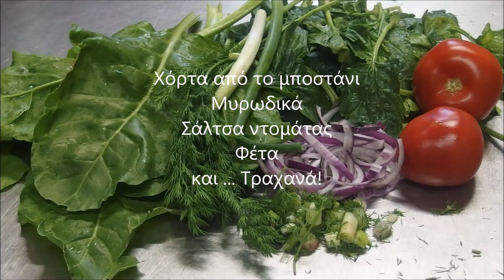Χόρτα στο φούρνο - Εστιατόριο "Σαν το Αλάτι", Τήνος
Ο Βασίλης Πλακιάς, στο εστιατόριο "Σαν το Αλάτι" μαγειρεύει για εμάς "Χόρτα στο φούρνο" ένα διάσημο πιάτο στο μενού.
Με όποια γλυκά χόρτα του μποστανιού έχετε διαθέσιμα, όποια εποχή του χρόνου. Σαν τα τσιγαριστά χόρτα σε μεγάλες δόσεις!

0:15 ετοιμάζουμε τη γέμιση με τα χόρτα
1:00 στήνουμε την πίτα στο ταψί
2:48 έτοιμη ψημένη "πίτα"
3:05 γίνεται με διαφορετικά χόρτα όλο το χρόνο